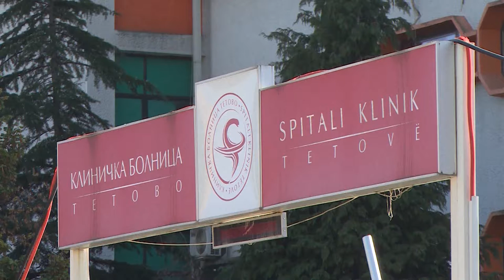Состојбата со заразени во тетовско сериозна,но,на големо се прават свадби, сунети, прослави